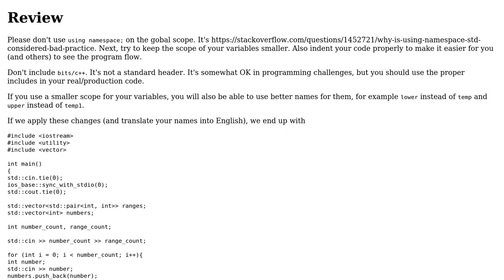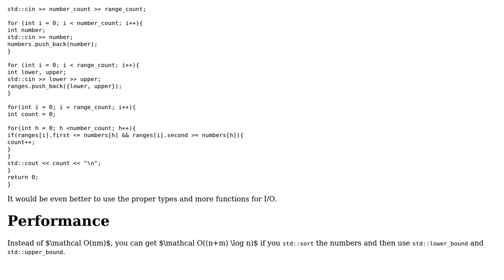Code Review: Fastest way to find if a lot numbers are in multiple intervals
With thanks & praise to God, and with thanks to the many people who have made this project possible! | Content (except music & images) licensed under CC BY-SA | Music | Images & others | With thanks to user Zeta user Null user Jacob and the Stack Exchange Network Trademarks are property of their respective owners. You are responsible for your own actions.